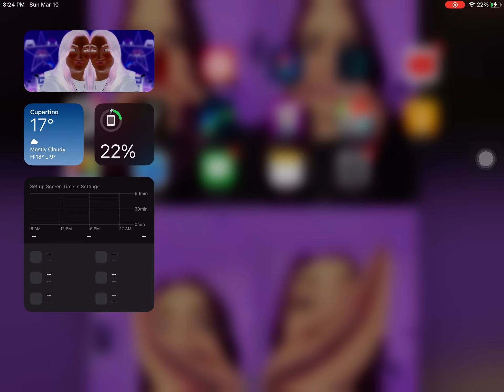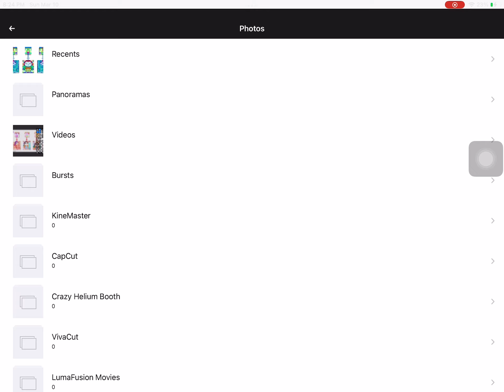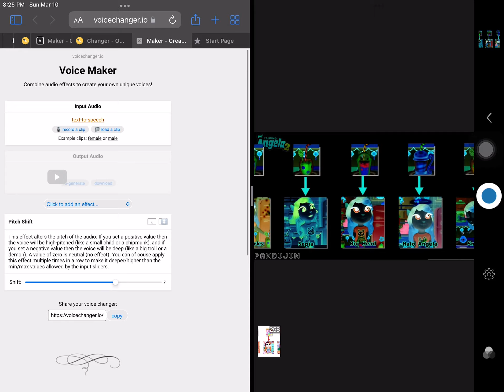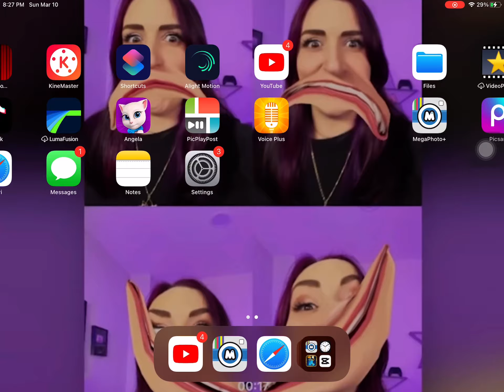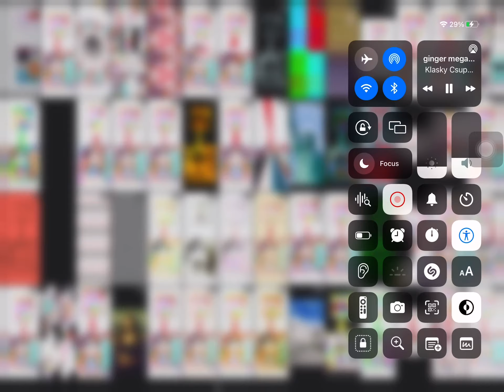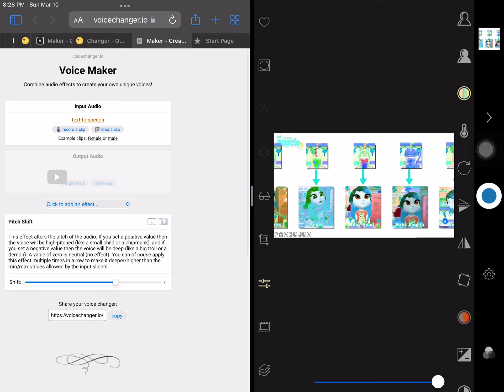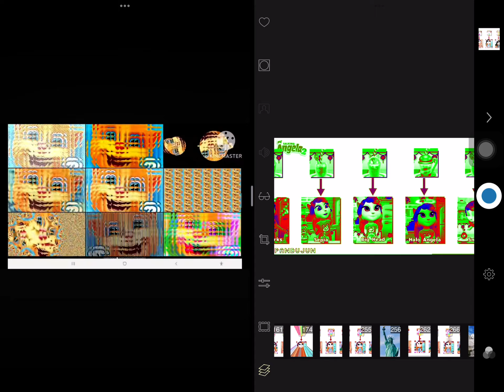How To Make Preview 2 Effects On MegaPhoto Speedrun